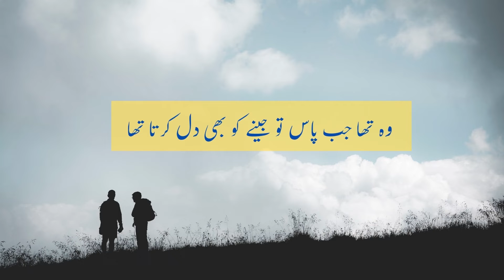USNE JAB JAB BHI MUJHE DIL SY PUKARA MOHSIN | URDU GHAZAL | URDU POETRY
Mohsin Naqvi poetry | Urdu poetry, urdu ghazal, urdu poetry status, urdu shayari status, hindi shayari status, hindi poetry status, urdu ghazal, urdu ghazal status,
 Us ne jab jab bhi mujhe dil se pukara Mohsin​
Main ne tab tab ye bataya ke tumhara Mohsin​

Log sadiyon ki khataon pe bhi khush baste hain​
Hum ko lamhon ki wafaon ne ujara Mohsin​

Jab aa gaya ho ye yaqin ab woh nahi aaye ga​
Gham aur anso ne dia sahara Mohsin​

Woh tha jab pas to jeney ko bhi dil karta tha​
Ab to pal bhar bhi nahi hota guzara Mohsin​

Us ko pana to muqadar ki lakeron mein nahi​
Us ka khona bhi karen kesey gawara Mohsin..